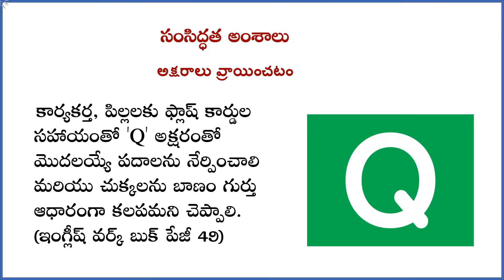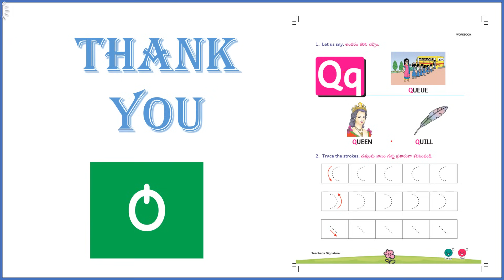సంసిద్ధత అంశాలు Q PP2